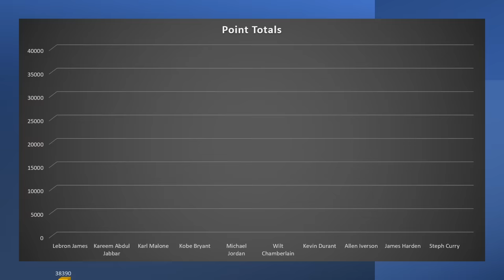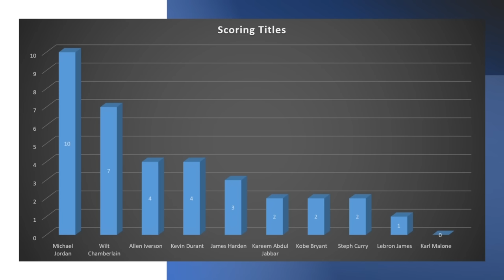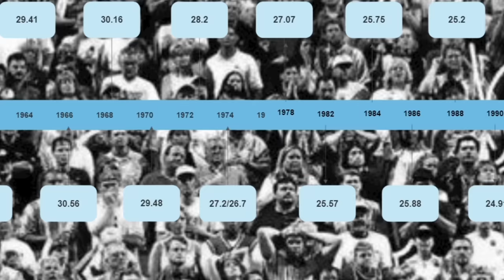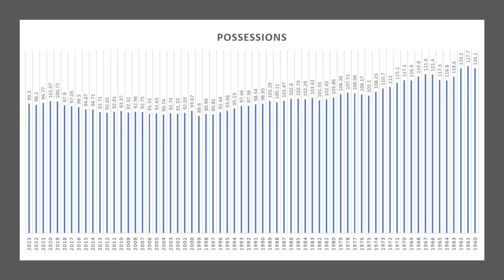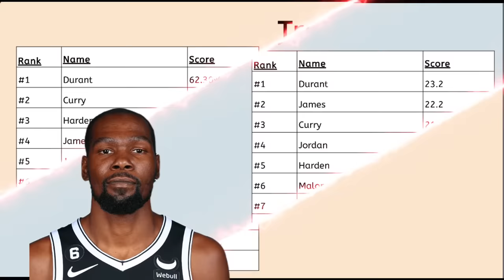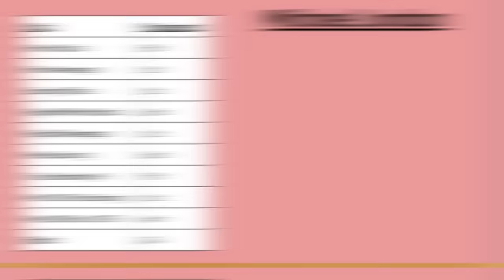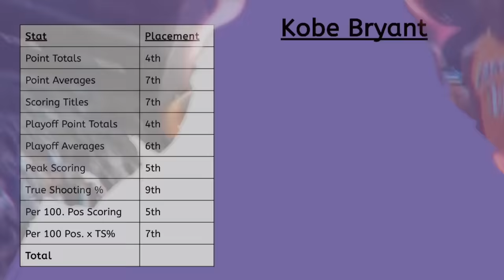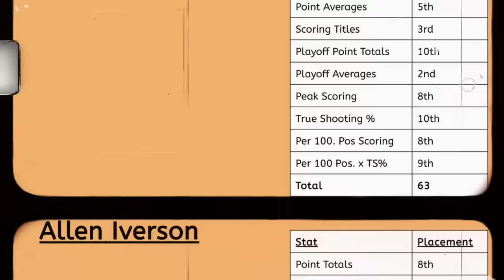This Video will COMPLETELY Change Your Perspective on Scoring